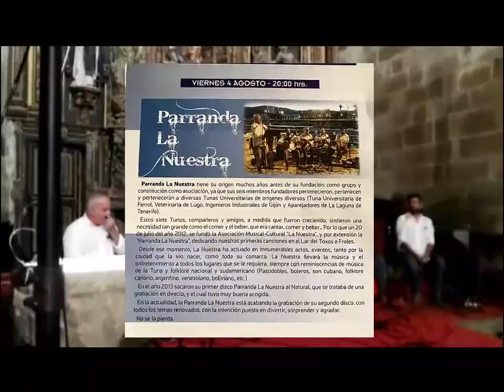Parranda la Nuestra . Monasterio de Santa Catalina de Montefaro